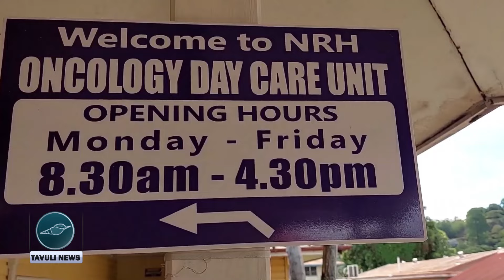Miss Solomon Islands Organizes "Bakes for Breast Cancer" Fundraiser in NZ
Pinktober, in october is the International Awareness Month for breast cancer. In recognition of this initiative, Miss Solomon Islands, Elsie Plosovai, will host a fundraiser in NEW ZEALAN called "Bakes for Breast Cancer" on Saturday, October 26th. The event will feature a variety of baked goods available for auction, along with a special guest speaker who will provide insights into the challenges faced by women in the region.